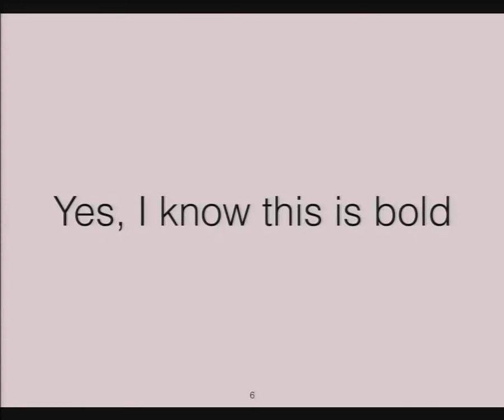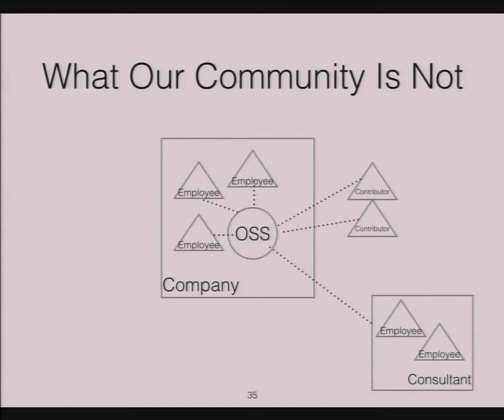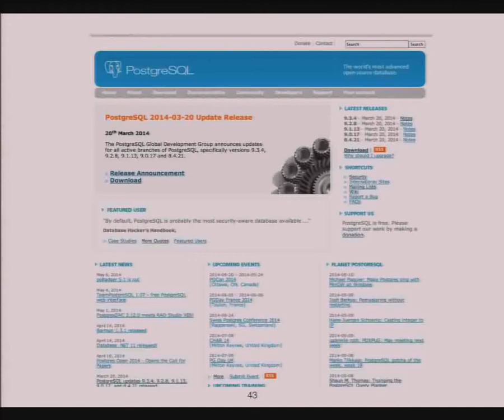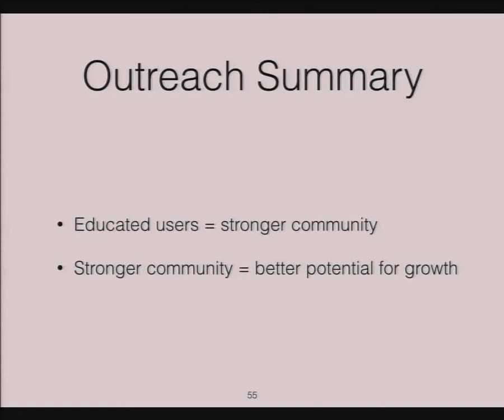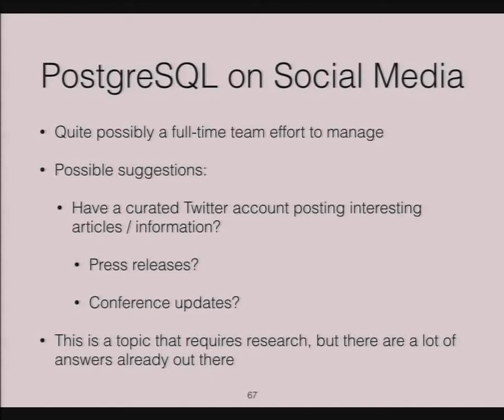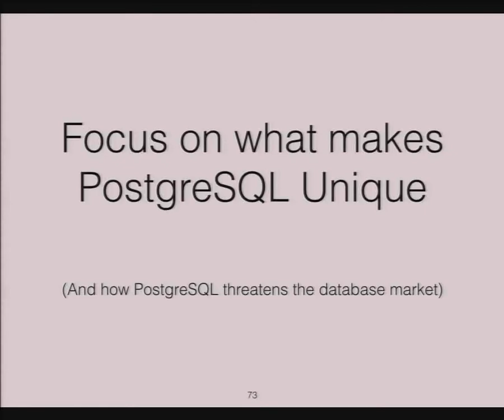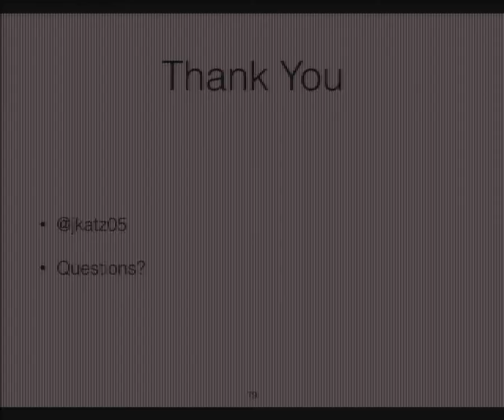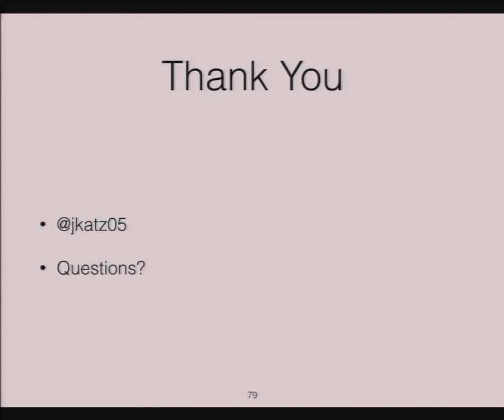The Next Five Years for PostgreSQL Advocacy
by Jonathan S. Katz

or "How We Can Overtake Every Other Database"

According to Jeff Barr, the Chief Evangelist for Amazon Web Services, "Over the past few years, PostgreSQL has become the preferred open source relational database for many enterprise developers and start-ups, powering leading geospatial and mobile applications." Through the hard work from the major contributors of our community and certain market events in the data world, it is indeed true that many new projects, both open and closed source, are defaulting to PostgreSQL as their data storage choice.

So what is preventing PostgreSQL from becoming the default database for everyone?

We will explore the PostgreSQL Advocacy efforts to date which has brought us to this crossroads, and how through a combination of our ongoing product development and a bit of community marketing prowess, we as a community can make "PostgreSQL" as household technology name over the next five years.

We know that PostgreSQL is an amazing product, and those who know the realm of technology agree. So what is preventing PostgreSQL from becoming the default database for everyone?

In order to solve this problem, we will first explore the PostgreSQL advocacy efforts to date. We will take a look at what features have helped propel PostgreSQL into its "newfound" limelight and what the community has done to create a "buzz" around PostgreSQL to capture more users.

We will then arrive at the present day crossroads, and look at different strategies to more effectively market ourselves as a product and a community, including how to:

Actively make more people aware of PostgreSQL and what it can offer
Make it easier for new people to adopt PostgreSQL
Determine the pain points of our current users and figure out how to fix them
Measure the success of our advocacy efforts
Through these combined efforts on the development and advocacy fronts, we as a community can make PostgreSQL as household technology name over the next five years.